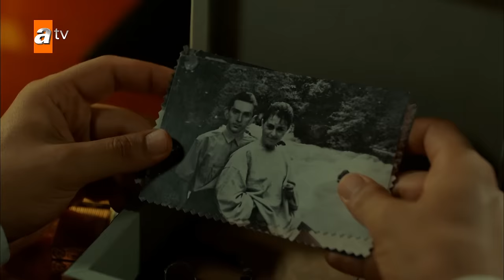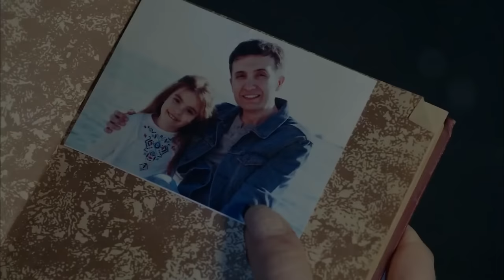AS 10 MELHORES SÉRIES TURCAS DUBLADAS EM PORTUGUÊS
Se você está em busca de novas séries para assistir, não pode deixar de conferir as 10 melhores séries turcas dubladas em português. Essas séries são conhecidas por sua qualidade de produção, histórias envolventes e atuações incríveis. Neste vídeo, selecionamos as 10 melhores séries turcas que vão conquistar o seu coração e garantir horas de entretenimento. Não perca a oportunidade de mergulhar no universo das séries turcas e descobrir por que elas são tão populares em todo o mundo. Assista ao nosso vídeo e conheça as séries que vão deixar você completamente viciado.

Lista de séries turcas indicadas:

01. Istanbullu Gelin (A Noiva de Istambul)
02. Yeni Hayat (Uma Vida Nova)
03. Kimse Bilmez (Ninguém sabe)
04. Leke - Amor E Honra
05. Siyah Beyaz Aşk (O Preço Da Paixão)
06. Terra Amarga (Bir Zamanlar Çukurova)
07. Ariza
08. Yaşamayanlar (Immortals)
09. Avlu (Prisão de Mulheres)
10. Sadakatsiz (Iludida)